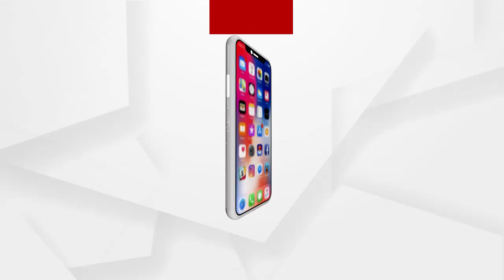ପକ୍ଷୀ ସୁରକ୍ଷା ପାଇଁ ସଚେତନ ଅଭିଯାନ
ପକ୍ଷୀ ସୁରକ୍ଷା ପାଇଁ ସଚେତନ ଅଭିଯାନ । ପଣସପଦା ମହିଳା SHG ଗ୍ରୁପ ,ପଣସପଦା ସମ୍ଭାବନା ଚାରିଟେବୁଲ ଟ୍ରଷ୍ଟ ଓ ସମାଜସେବୀ ରମାଶଙ୍କର ପାତ୍ରଙ୍କ ମିଳିତ ଉଦ୍ୟମରେ ଲୋକଙ୍କୁ ସଚେତନ କରାଯାଇଛି.